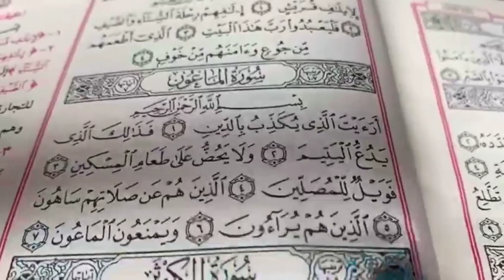Tafsiirka Quranka Sh Dirir oo Af Somali ku Macnaynaya fadlan Share garee Subascribna moo Saar